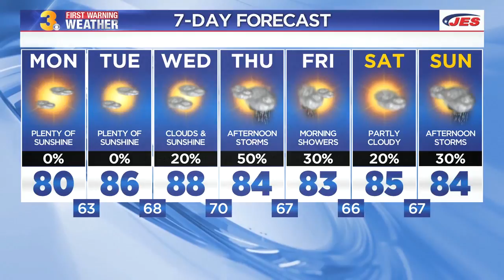Sunday PM Webcast